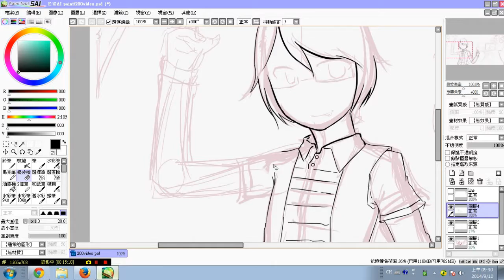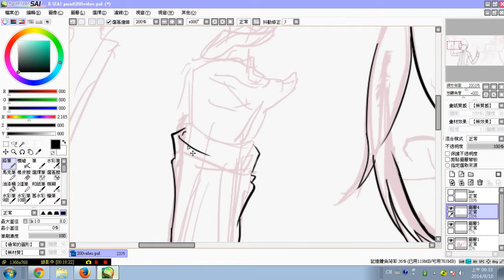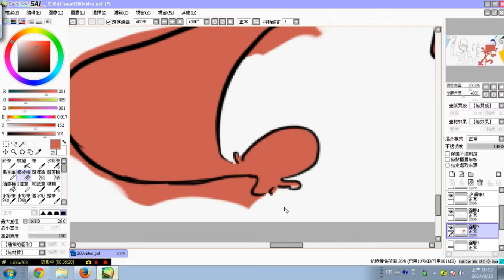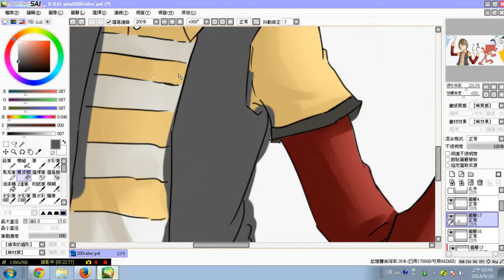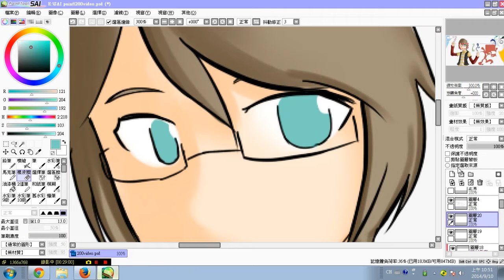風珀隨手繪:200部影片回饋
不知不覺已經200部影片啦
才發現咱原來花了這麼多時間在弄影片喔ww
跟上次一樣
用繪圖來慶祝一下吧w